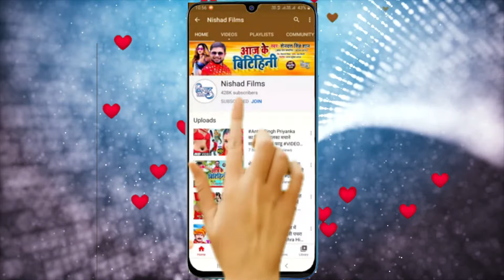गांव गांव में धूम मचा दिया | डाली जे रंगवा तोहरा के अहीरान हो | Kariya Yadav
►  Album - Dali Je Rangva Tohra Ke Ahiran Ho

►  Singer -  Kariya Yadav

►  Lyrics - Vijay Bagi

►  Music Director - Priyanshu Raj

►  Video Director -

shilpi raj new bhojpuri song 2022
shilpi_raj new_bhojpuri_song_dj_2022